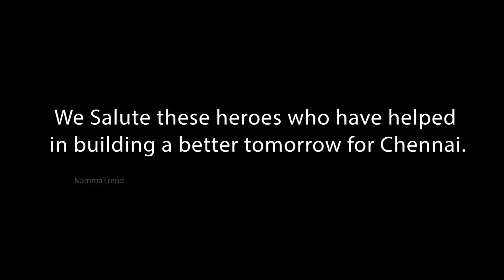Kalyana Parisu - Tamil Serial | Episode 555 | 15/12/2015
Vaithiyar came to Suriya 's house along with Renuka and Veera , they both panned to give treatment  to Gayatri , Vaithiyar says that he will make Gayatri to recover with in days , He ask Suriya to
come to his house for treatment, He says she will cure soon 1:17
Subbu 's brother just thinking about Subbu case,  Subbu  Says that she gona planned to create problem in Gayatri 's treatment , She decided to spoil her treatment 9:02
Subbu ask Suriya that she wants to go with him , but Dharmalingam refused that to go with him,  Dharmalingam says Suriya that not to allow her to come 15:35